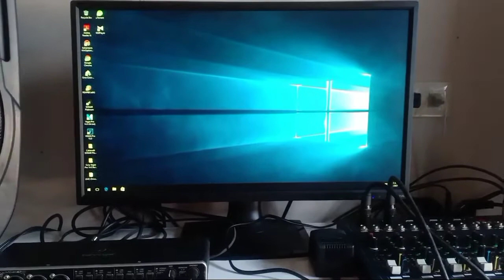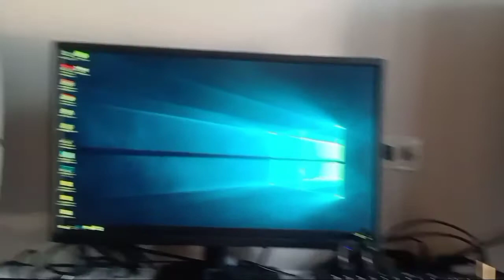my simple home music studio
studio
powered speaker
monitor
audio interface
mixer
yamaha
bheringer umc404hd